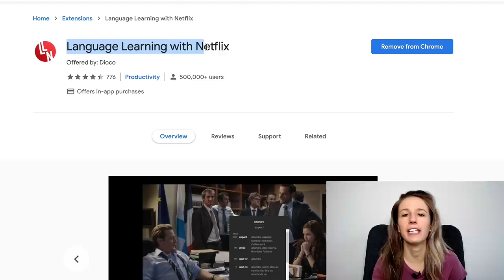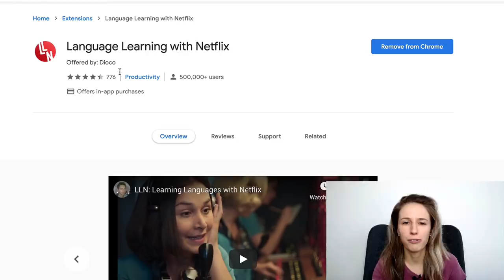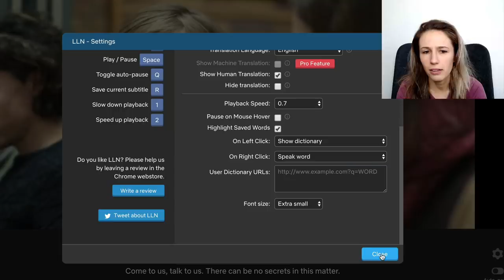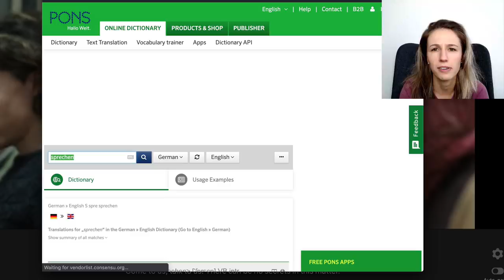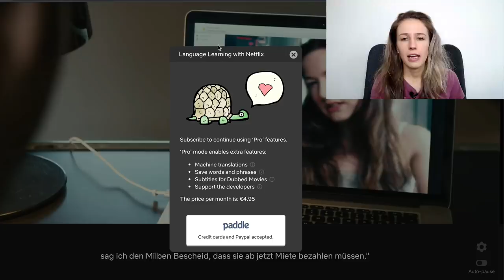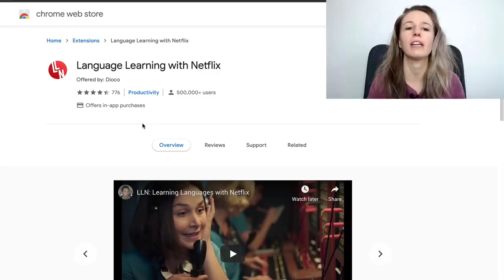How to learn German with Netflix (SECRET TIP!)